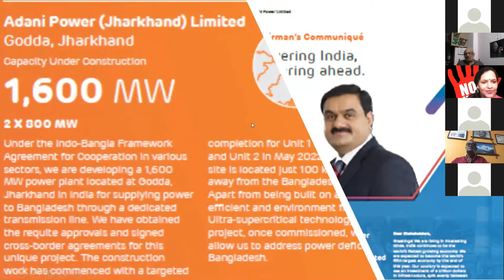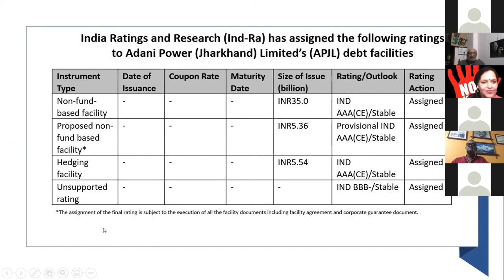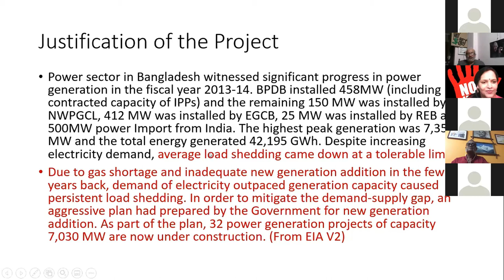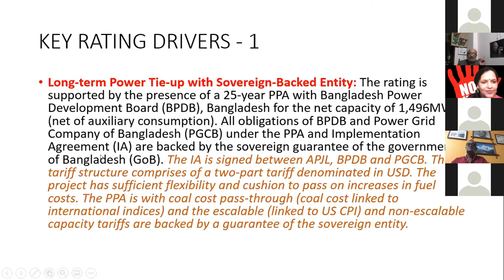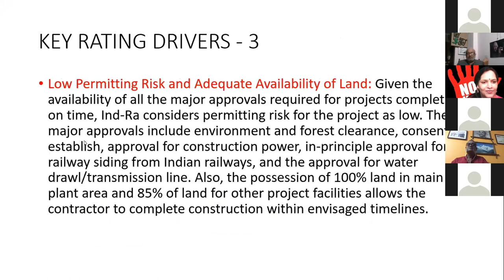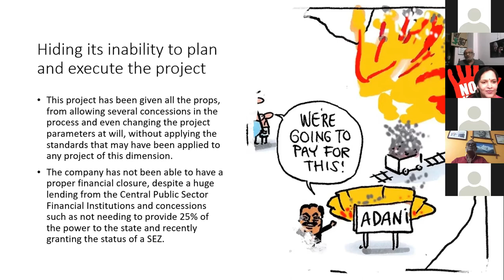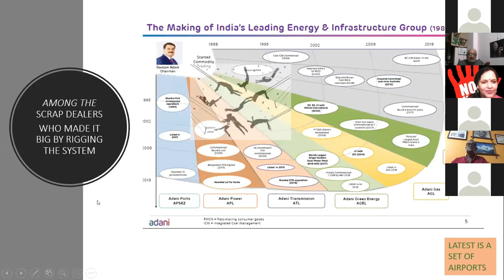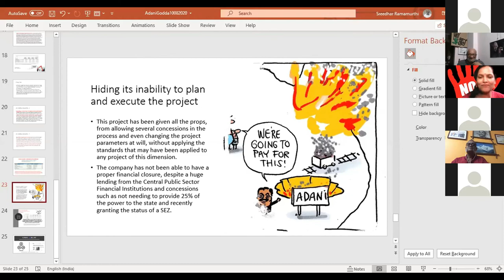Sreedhar Ramamurthi on Social & Environmental Impacts of Adani Godda Power Plant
Sreedhar Ramamurthi, Managing Trustee, Environics Trust - Social & Environmental Impacts of the Adani Godda Plant is talking on Social & Environmental Impacts of Adani Godda Power Plant